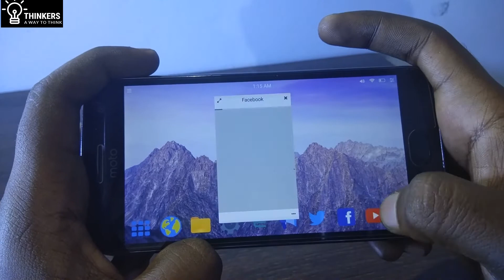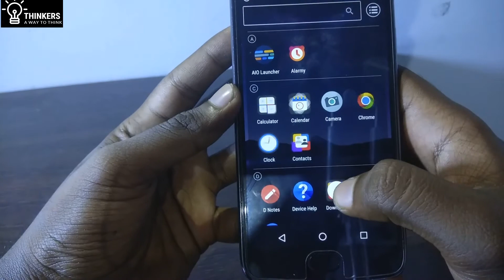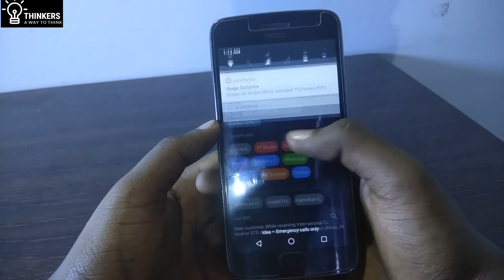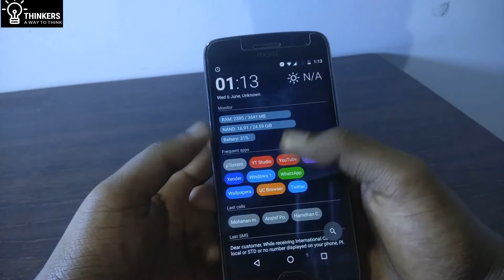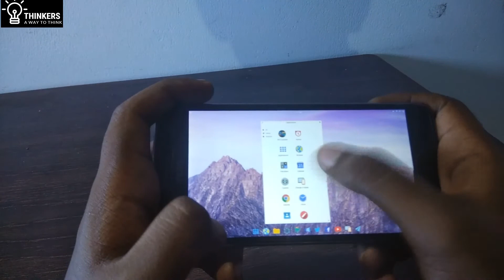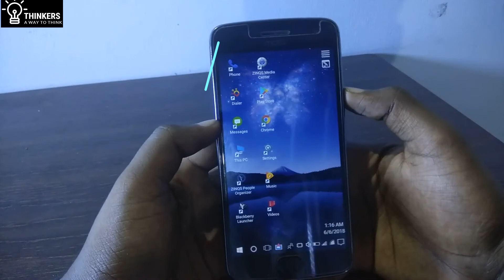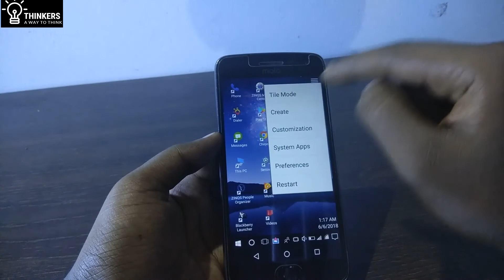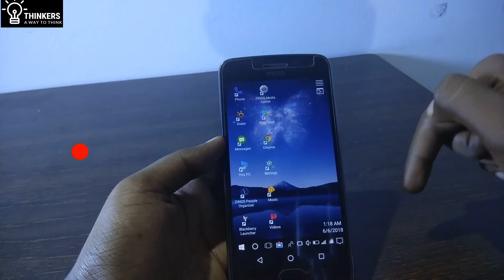BEST EVER UNIQUE LAUNCHER | THINKERS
In this video we are showing you the unique launcher which is best for Android customization
links of launcher
osmino launcher:

THINKERS here we are providing tech and science related video in malayalam .THINKERS provide you various other video for your daily life hacks in a simple manner in frond of you .Updates information related to tech and science.Includes a tech creativity section makes tech related material. Also app review for android pc and ios. gadgets review in budget friendly.